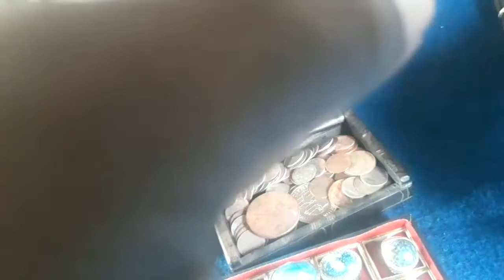KOLEKSI BATU VIRUS DAN PUSAKA MILIK PAK FAJAR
di publikasihkan tgl 1 juni 2021
batu firus
dan keris
lokasih jombang
jawa timur